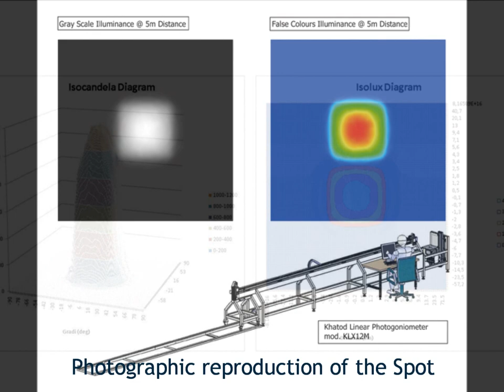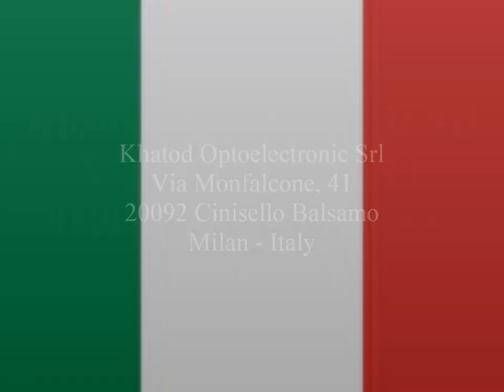Khatod Pixel Reflector Systems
Ready-to-use multi-reflectors arrays, from 12 to 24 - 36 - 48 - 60 square reflectors. Positioning pegs allow for a DUAL OPTION: easy fixing onto the PCB - and - by removing them from one side, the arrays can be combined together obtaining linear or extensive structures of desired dimensions.